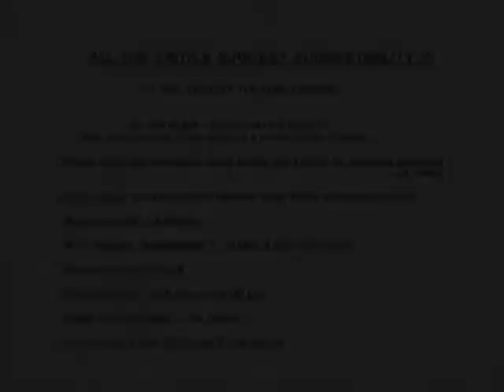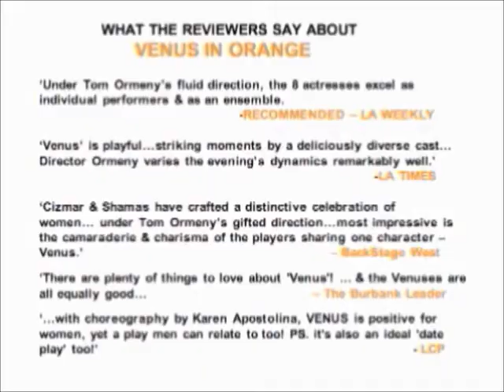THE VICTORY THEATER SHORT VIDEO 2012 / Over 30 years of Live Theater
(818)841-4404